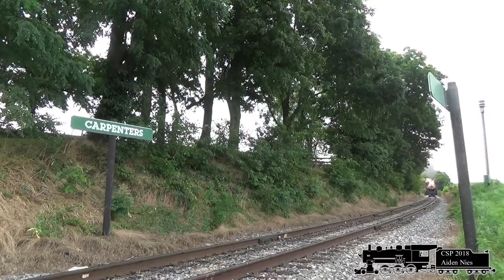Four Seasons of Steam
There's just something about editing with the rhythm of a steam train chugging hard down the line that keeps one editing. And I hope you all enjoy watching this as much as I enjoyed editing it. Through this nearly hour long presentation you will witness nine different steam locomotives all showing their pride in the north east. There's SRC 89, 90, 475. Valley Railroad 40 and good ol' 3025. NKP 765, N&W 611, and two more little engines that I think you will find interesting. The steam engine is shown at its finest in this footage. There's wheel slip,  flying down the main with a 21st century steam consist, chugging hard up a winter hill, and coasting along the river. It's all here. Now just sit back, and listen to that whistle blow.